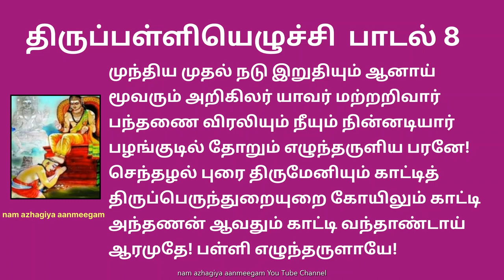திருப்பள்ளியெழுச்சி பாடல் 8 முந்திய முதல் நடு Thirupalliyezhuchi 8 Mundhiya Mudhal Nadu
முந்திய முதல் நடு இறுதியும் ஆனாய்
மூவரும் அறிகிலர் யாவர் மற்றறிவார்
பந்தணை விரலியும் நீயும் நின்னடியார்
பழங்குடில் தோறும் எழுந்தருளிய பரனே!
செந்தழல் புரை திருமேனியும் காட்டித்
திருப்பெருந்துறையுறை கோயிலும் காட்டி
அந்தணன் ஆவதும் காட்டி வந்தாண்டாய்
ஆரமுதே! பள்ளி எழுந்தருளாயே!

பொருள்:என்னை ஆட் கொண்ட ஆரமுதான சிவனே! மெல்லிய விரல்களையுடைய பார்வதியுடன் அடியவர்களின் பழைய வீடுகளுக்கு வந்தருளும் பரமேஸ்வரனே! நீயே உலகத்தைப் படைத்தமுதல்வன்,எல்லாருக்கும் நடுநாயகமானவன். அழிக்கும் தெய்வமும் நீயே! பிரம்மா, விஷ்ணு,ருத்ரன் ஆகிய மூவருமே உன்னை அறியமாட்டார்கள் என்னும் போது மற்றவர்களால் உன்னை எப்படி அறிய முடியும்? உன்னை அறிய முற்பட்ட போது நீ நெருப்பாக நின்றாய். திருப்பெருந்துறை கோயிலை என் கண்ணில் காட்டினாய். அந்தணரின் வேடத்தில் வந்து என்னை ஆட்கொண்டாய். இத்தகைய சிறப்புகளை உடையவனே! நீ துயில் எழுவாயாக.

விளக்கம்: இறைவன் எளிமையானவன். அவன் பங்களாவாசிகளுக்கு மட்டுமல்ல, ஓலை குடிசைகளை உடமையாகக் கொண்டவர்கள் வீட்டுக்கும் பவனியாக வருவான். அவனை வணங்க எதுவுமே வேண்டாம். நல்ல உள்ளம் இருந்தால் மட்டும் போதும் என்பது இப்பாடலின் உட்கருத்து.